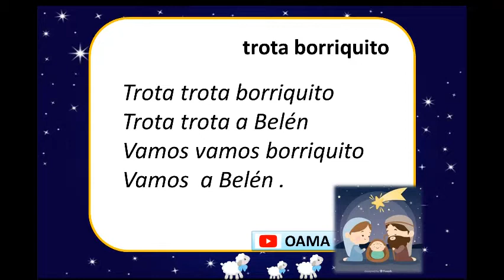TROTA TROTA BORRIQUITO - CANTOS CUNA DICIEMBRE - NACE EL BEBE JESÚS